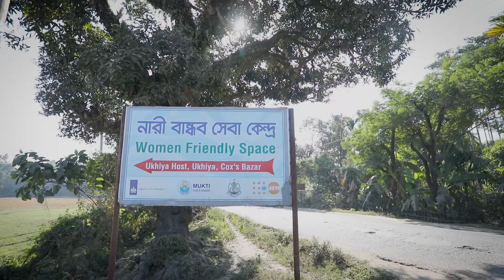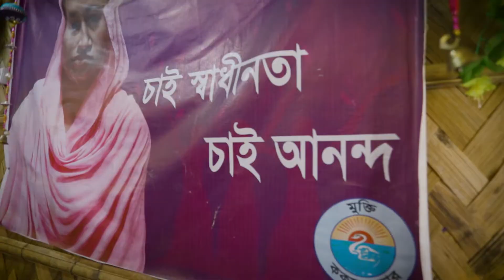Shantikhana Amar Ghor - Theme Song for UNFPA's Women Friendly Spaces in Cox's Bazar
Shantikhana Amar Ghor is a theme song on UNFPA Bangladesh's Women Friendly Spaces in Cox’s Bazar, which provide a safe haven for women and girls living in the Rohingya refugee camps and the surrounding host communities.